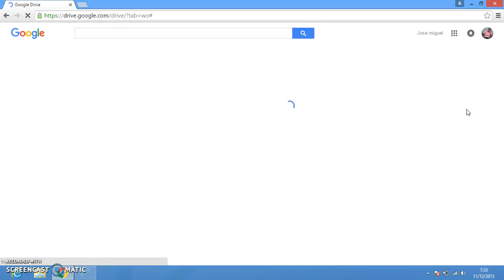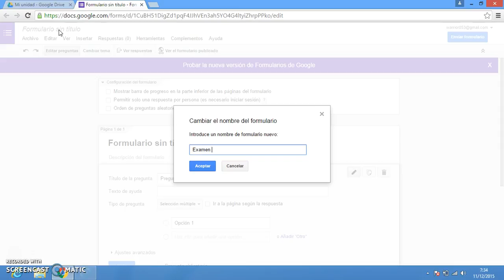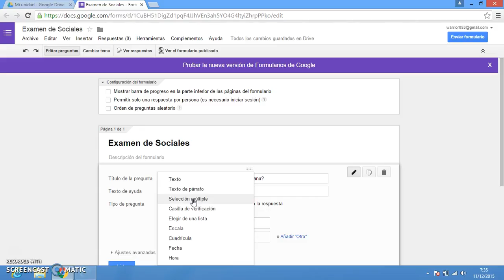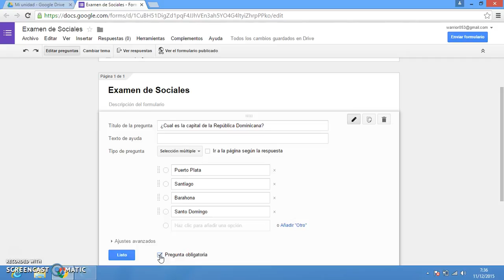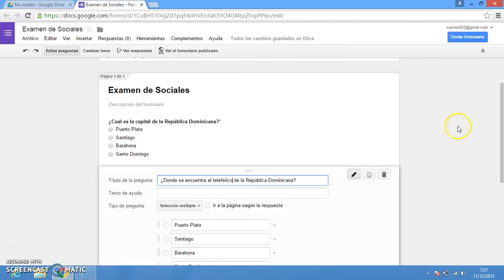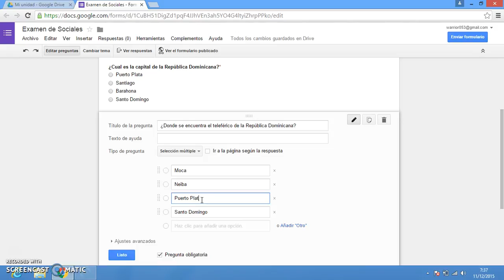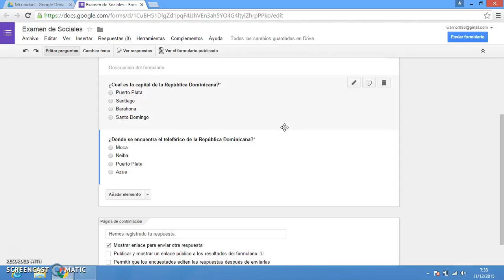Creación de formularios en google drive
Este video tutorial tiene la finalidad de enseñar a crear examenes en la herramienta Google Drive.